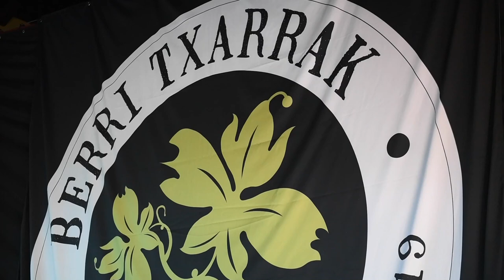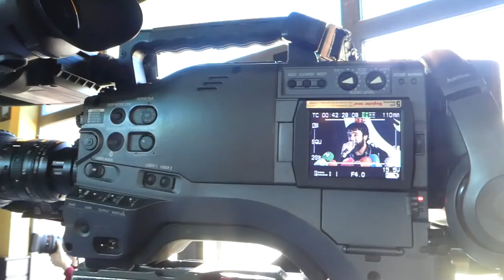Berri Txarrak-en 'Ikusi Arte Tour' biraren aurkezpena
| Distantzia hartu beharrean izan dela aitortu du Gorka Urbizu Berri Txarrak taldeko abeslariak eta eskerrak eman dizkie 25 urte hauetan haien aldamenean izan direnei. Gernikako (Bizkaia) Astran hasiko du agur bira taldeak.